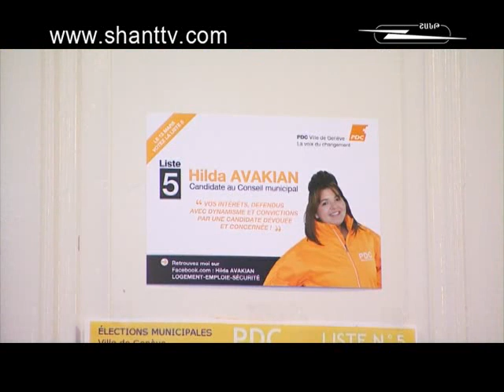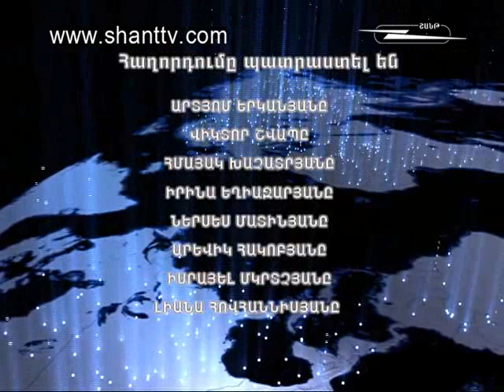Աշխարհի հայերը/Ashxarhi Hayer-Հակոբ Ավակյան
On Shant TV Official website you can also watch Armenians of the World